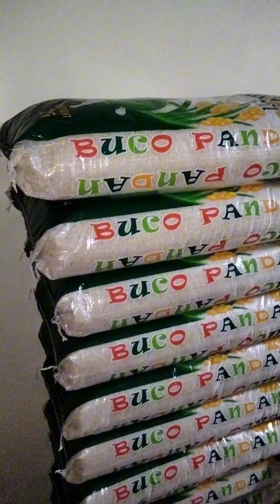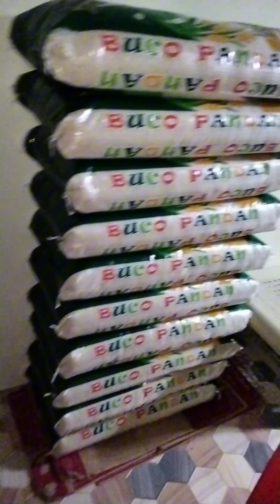Ang Compilation Ng Pamimili Ng Aking Masipag Na Mister Ng Aming Mga Paninda Sa Aming Tindahan ❤️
Kamusta! Nagbabalik nanaman kami, sana ay  nagustuhan nyo ang aming video, at maraming salamat sa inyong panood! 🥰

Ang aming TikTok acc at Facebook acc!